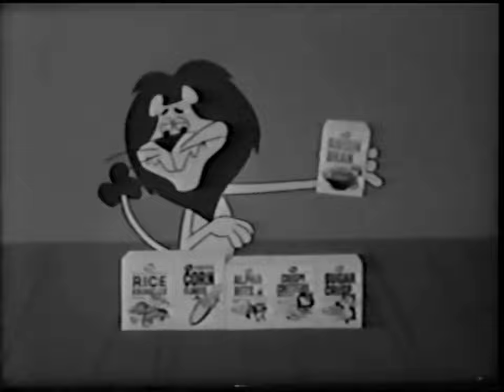The Linus The Lionhearted Show Post Cereals Opening & Closing Transitions (1964 -1969)